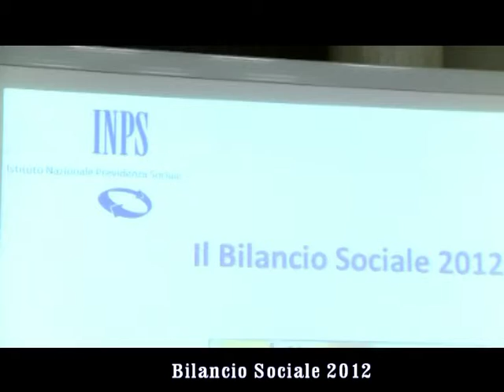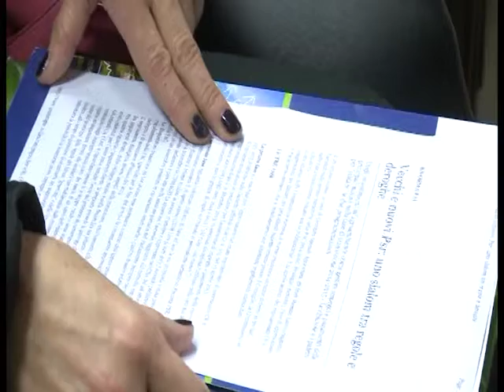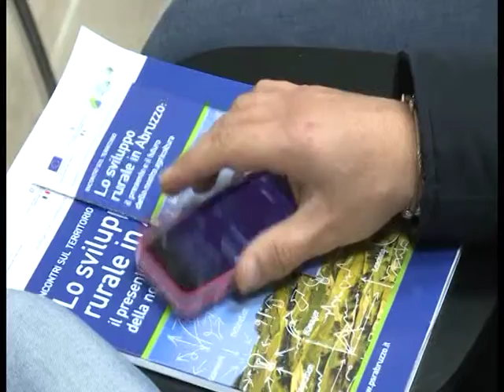TELEGIORNALE 28 NOVEMBRE 2013